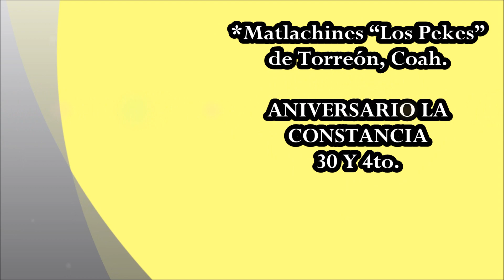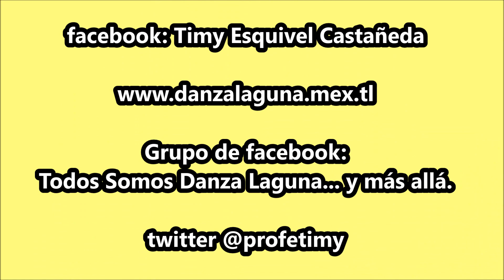Grupo de Danza "Los Pekes" con "La Constancia" en Torreón, Coah.